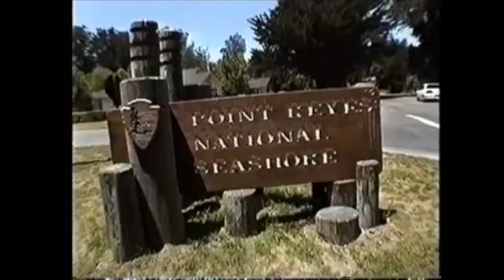420: The Real Story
The 420 code for cannabis was created by the five Waldos in 1971. Steven Hager deployed the code to spread information about the history of the spiritual use of cannabis. When his culture disappeared him, the original Waldos made Hager one of them. But sadly, Hager soon disappeared from the 420 narrative as the Waldos refuse to recognize his crucial role in making 420 a global phenomenon. The sad part of this story is all Hager was trying to do was connect 420 with the peace movement. For a few years, he was the center of gravity on 420, and was well on his way to getting the message out. But then he was disappeared, and now the official narrative is the code spread through the Grateful Dead scene and not through Hager's efforts to lead the youth away from violence. True story.